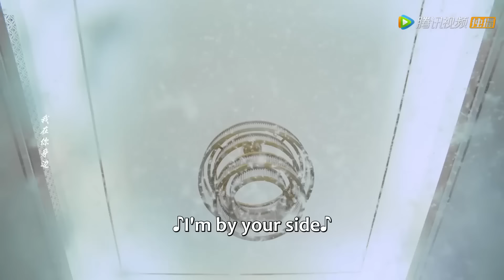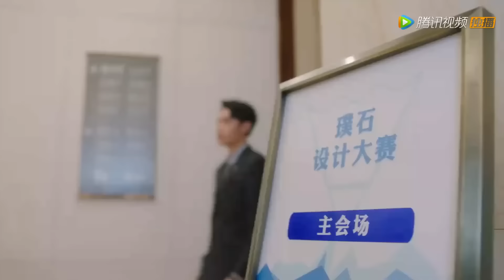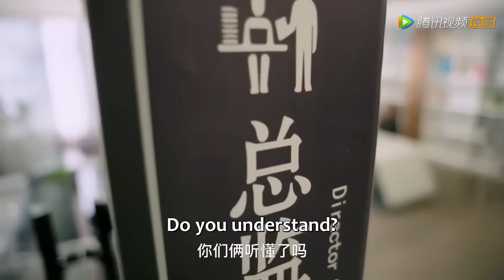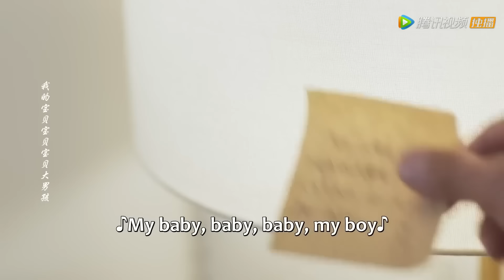【全集】💘千億總裁金錢誘惑落魄千金簽訂戀愛契約！先婚後愛與他鬥智！《恋爱湖畔日记 A Love Journal》